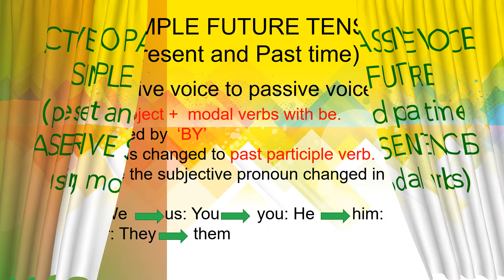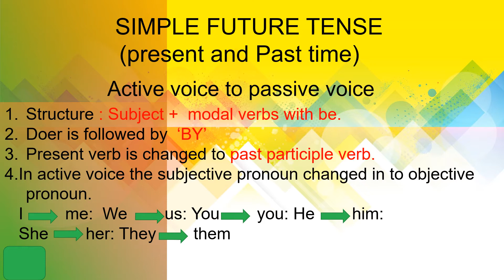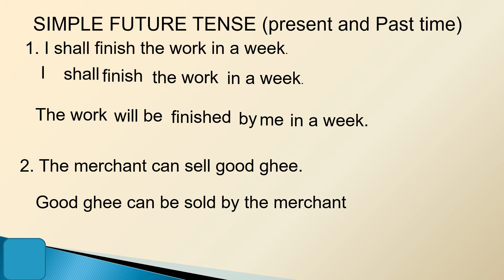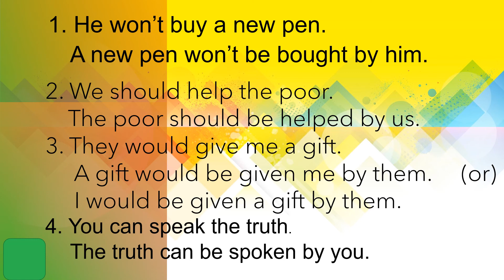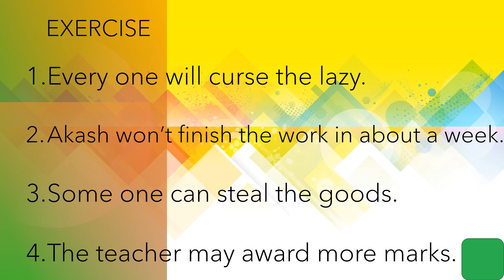PART IX ACTIVE TO PASSIVE SIMPLE FUTURE ASSERTIVE SENTENCES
RULE: IN SIMPLE FUTURE CAN BE CHANGED INTO PASSIVE VOICE, THE MODAL VERBS ARE ADDED WITH "BE" . ALL THE CHANGES ARE  AS LIKE AS OTHER SIMPLE TENSES.